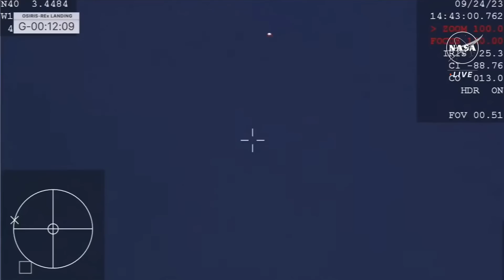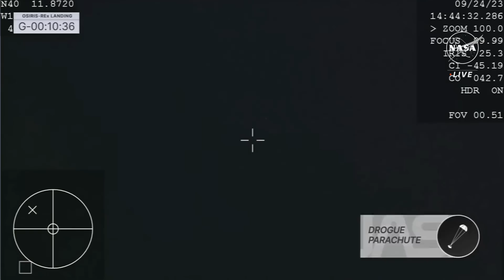Touchdown! OSIRIS-REx capsule lands in Utah with asteroid samples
NASA's OSIRIS-REx capsule successfully landed at the Utah Test and Training Range on Sept. 24, 2023 carrying sample of Asteroid Bennu. Full Story

Credit: NASA